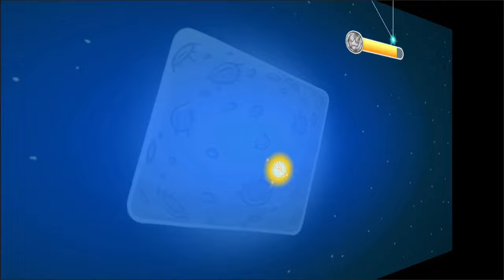Red Ball 4 Full Game All Level All Boss Lego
Red Ball 4 vs Lego

Features:
- All-New Red Ball Adventure
- 75 Levels
- Epic Boss Battles
- Cloud Support
- Exciting Physics Elements
- Groovy Soundtrack
- HID Controller Support